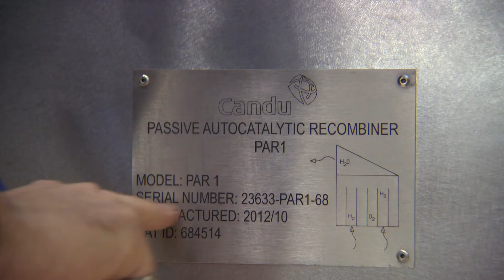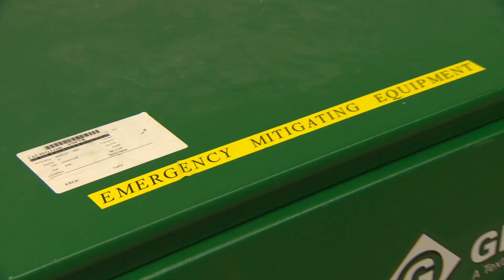Darlington Nuclear - Building a Safer Tommorrow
A look at the nuclear safety improvements OPG made at our Darlington Nuclear generating station following the events at the Fukushima Daiichi in 2011.